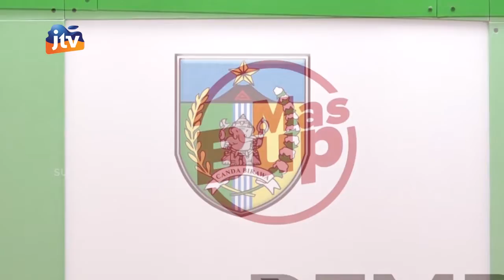Bupati Kediri Launching Pemberian Insentif (Bisyaroh) Bagi Guru Agama Pendidikan Nonformal Seg 1/3